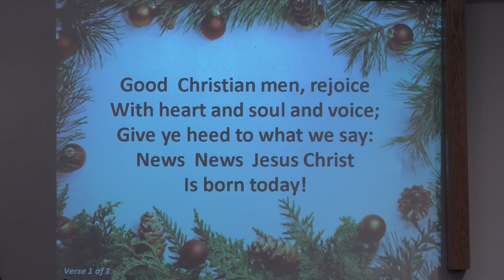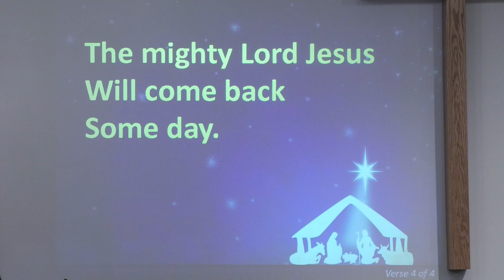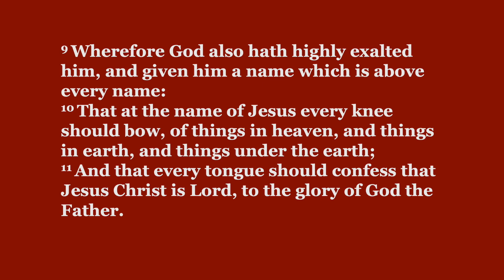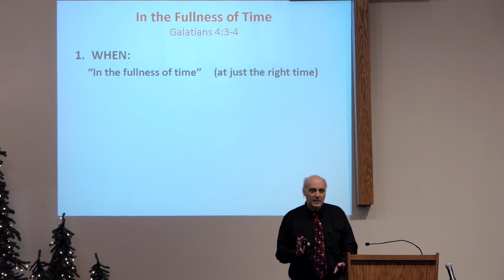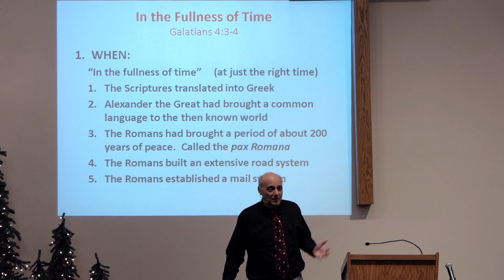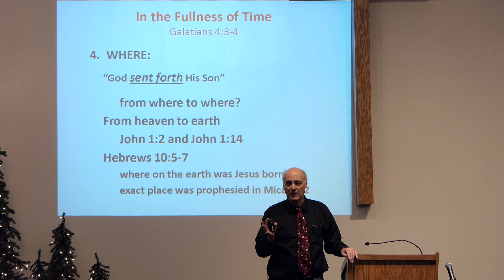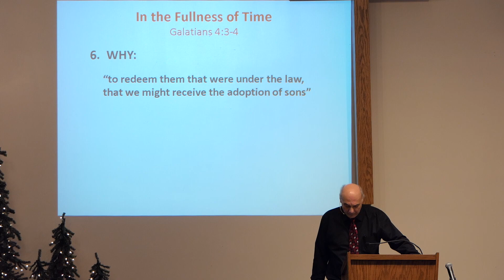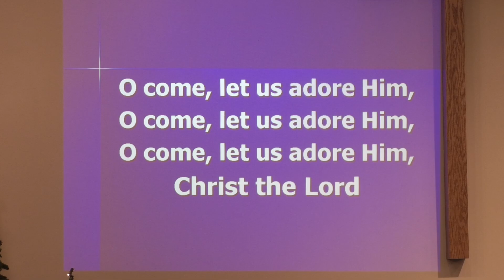December 17, 2023 - The Fullness of Time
Willmar Bible Church, Tom Radtke - Sunday service and Children's Christmas Special